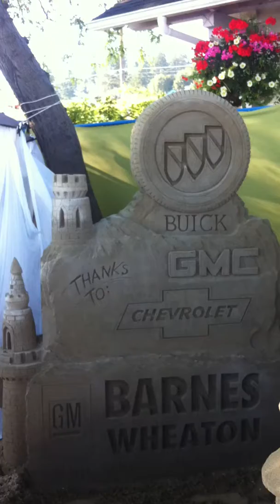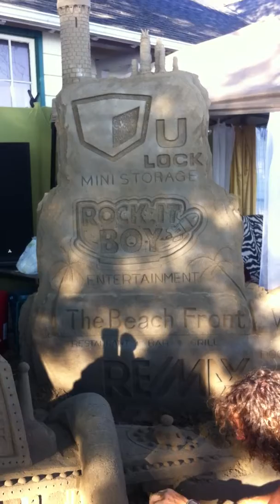White Rock 1212